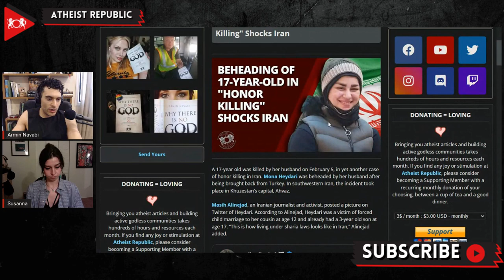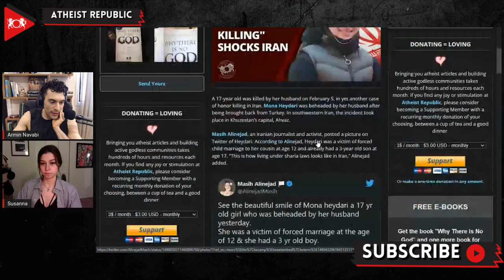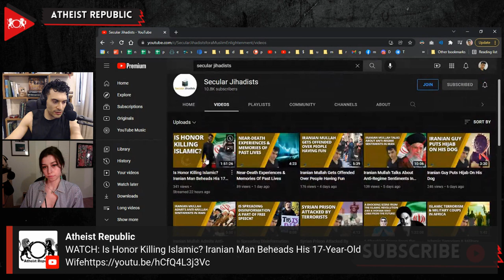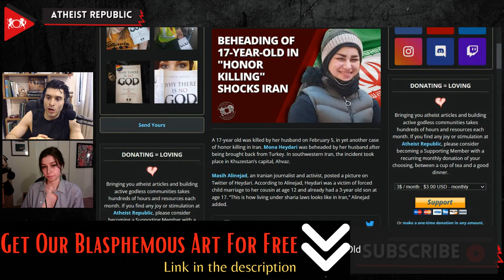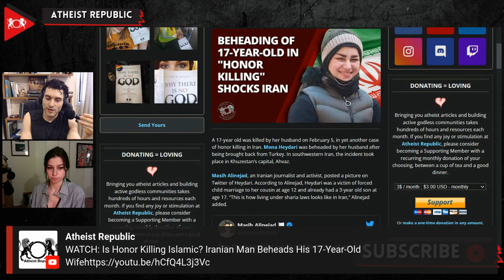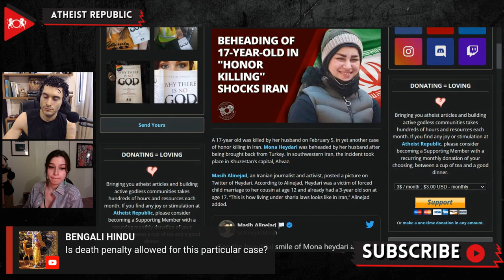Beheading Of 17-Year-Old In "Honor-Killing" Shocks Iran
On February 5th, Mona Heydari, a 17-year-old girl, was beheaded by her husband. Mona was forced to marry her cousin at the age of 12. Her 3-year-old son survives her. Previously, she had escaped her husband’s harassment and abuse by fleeing to Turkey. Eventually, she was brought back to Iran to be with her husband, with the help of her father. After beheading her, the husband paraded around the town square with her head in one hand and a knife in the other. Photos of him walking around with the decapitated head in his hand went viral on social media. After getting notified about the incident, police immediately began a search operation and arrested the man a few hours later. The incident has sparked outrage and a call for Iran to enact better laws to protect women. Abbas Abdi, a journalist in Iran, attacked conservative news outlets ignoring the incident. In a 2020 report from The Lancet, there were 8,000 reported honor killings in Iran between 2010 and 2014. The same report also stated that domestic violence incidents have increased during pandemic lockdowns.

Source:
Location: Iran